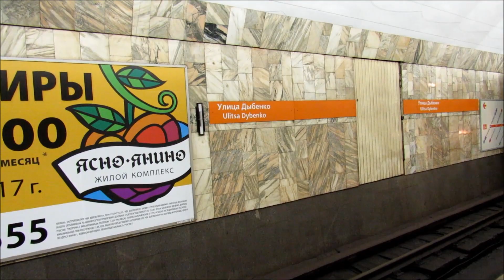Правобережная линия (Линия 4) "Улица Дыбенко - Спасская" (старая трасса)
Правобережная линия Петербургского метрополитена от станции "Улица Дыбенко" до станции "Спасская". Поездка на поезде 81-717/714.
С 27 декабря 2024 года в связи с открытием станции "Горный институт" линия была продлена от станции "Спасская" до станции "Горный институт".

Станции:
00:06 Улица Дыбенко
02:31 Проспект Большевиков
05:09 Ладожская (выход к Ладожскому вокзалу)
07:34 Новочеркасская
10:28 Площадь Александра Невского (переход на Невско-Василеостровскую линию)
13:01 Лиговский проспект
14:53 Достоевская (переход на станцию "Владимирская")
17:33 Спасская (переход на станции "Сенная площадь" и "Садовая")

Фотография для превью взята с сайта transphoto.ru. Автор фото - Константин Чистяков